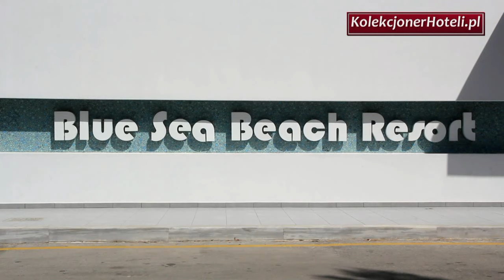BLUE SEA BEACH RESORT, RHODES, GREECE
WELL KNOWN 4 STARS HOTEL IN FALIRAKI ON RHODES. ZNANY HOTEL CZTEROGWIAZDKOWY W FALIRAKI NA RODOSIE.